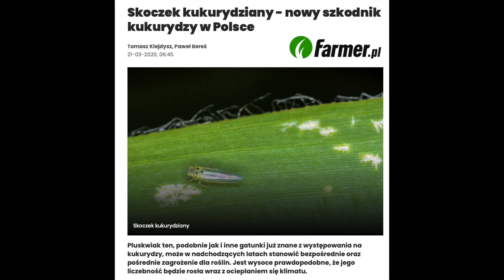Skoczek kukurydziany i inne skoczkowate - coraz groźniejsze w kukurydzy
Rośnie liczebność i szkodliwość skoczka kukurydzianego i innych skoczkowatych w uprawach kukurydzy.